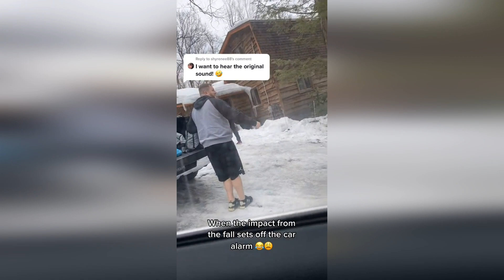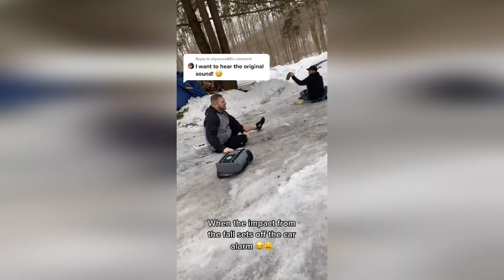Why Do This To Yourself Fails of the Week 😂 EFV 2021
Welcome to the OFFICIAL "Epic Fails Videos" channel on YouTube!

EFV is the most fun program in the world. We collect funny viral videos from all over the world. Here you will find funny videos, viral videos, prank videos, funny animal videos, funny kids videos, classic videos, as well as the best compilations and music montages of some of the funniest videos you have ever seen. Check out our various sections to find some of the best viral, fun videos.